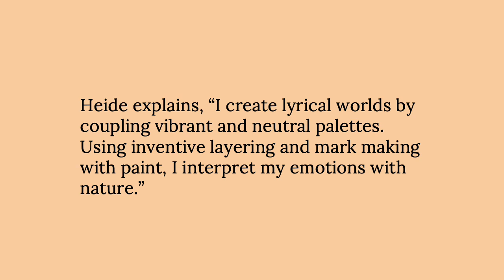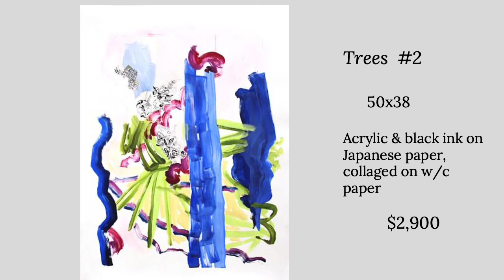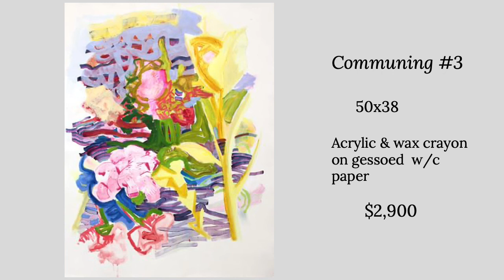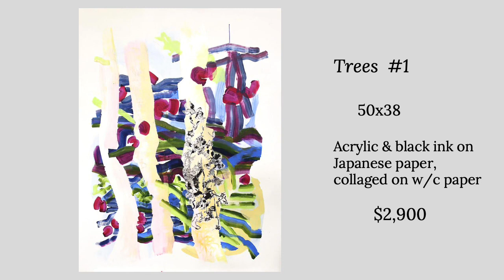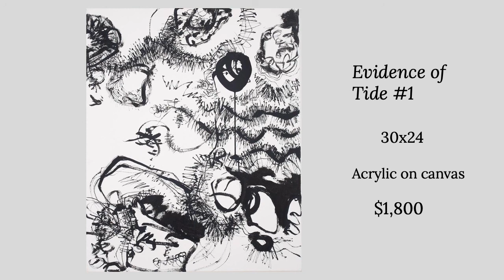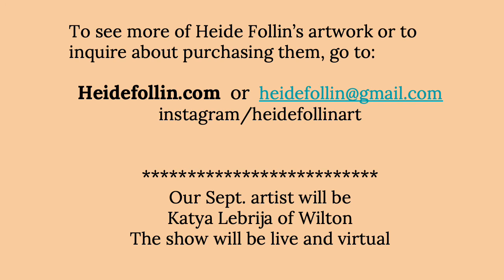Heide Follin Virtual Art Show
Virtual Art Show by Heide Follin.